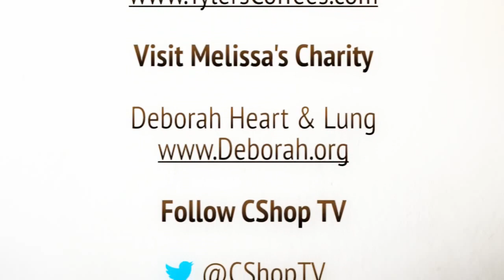Melisssa Gorga Dishes On Her Latest - CShopTV Episode 10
Watch this rare interview with Melissa Gorga of The Real Housewives of New Jersey as she talks about her new single, upcoming projects and what it was like to work with legendary choreographer Cris Judd on her new music video for her hit single "I Just Wanna".

Meet Melissa's special guest supporters Hidden Meaning Symbol & Tyler's Coffees, the world's first acid-free coffee as they share their inspiring stories, innovations and what it's like to be a successful entrepreneur in today's world.

Learn more than you thought you knew about Melissa as she discusses what it's like on her show, how they keep it real and her favorite charity Deborah Heart & Lung.